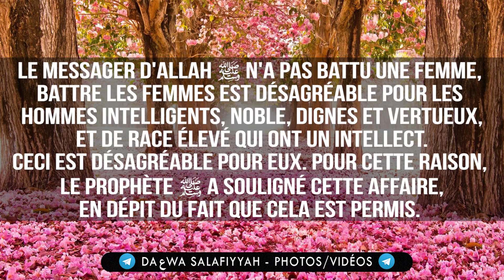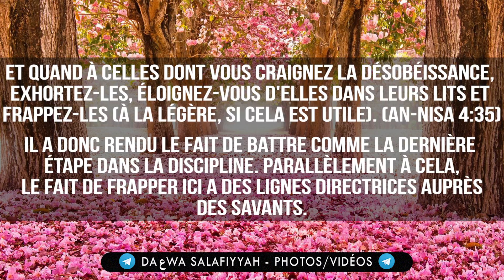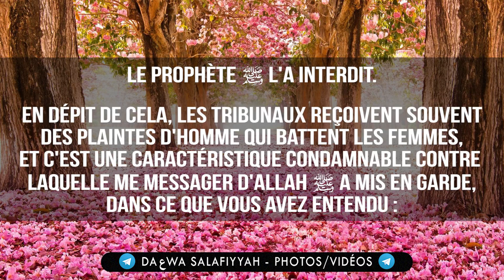Sur le fait de corriger sa femme - Cheikh Mohamed Al-Madkhali ﺣﻔﻈﻪ ﺍﻟﻠﻪ